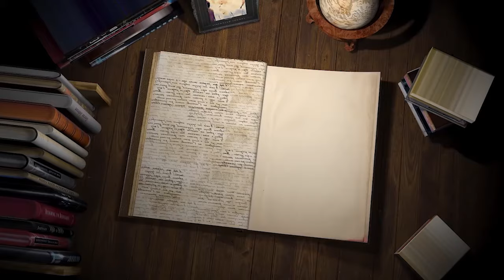Nyugdíjasból lett gyilkológépek a Föld védelmében (Vének háborúja) | SzubZsáner #12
Vajon lehet-e egy negyven-ötven éven át tanítónőként dolgozó emberből szuper katonát, gyilkoló gépet csinálni? Képes-e az emberiség nem agresszív fertőzésként meghódítani a világűrt vagy mindig is az ösztöneink rabjai maradunk. Izgalmas katonai sci-fi fontos filozófiai kérdésekkel SzubZsáner legújabb részében, amelyben John Scalzi Vének háborúja (2005) című regényét beszéljük ki, ami egy igen érdekes elképzelés arra, mit lehet kezdeni az elöregedő társadalommal.